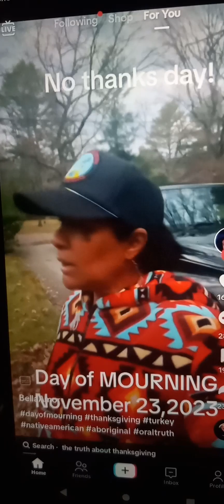Educate Yourself And Come To Understand Reality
free people we are being lied to by our government and by the rich it is time we start educating ourselves and understanding what is truly happening to our country and what happened to our history. there is a movement of waking up and more and more free people are starting to wake up and understand that they are being lied to.